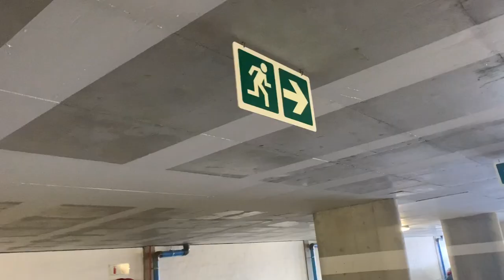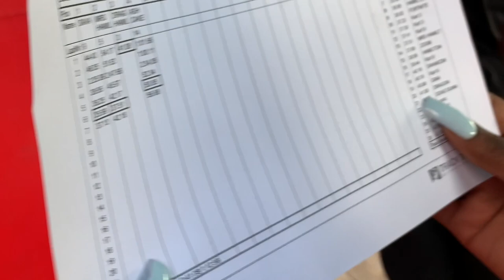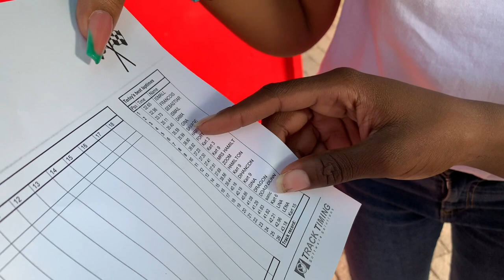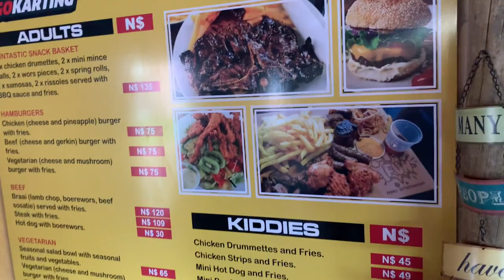GO-KARTING WITH THE GIRLS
I don’t know if you guys can tell here  but this is a very old video i filmed a month ago … i didn’t wanna skip an upload week coz this week hasn’t been the best when it comes to filming videos.
none the less i hope you Guys enjoy it